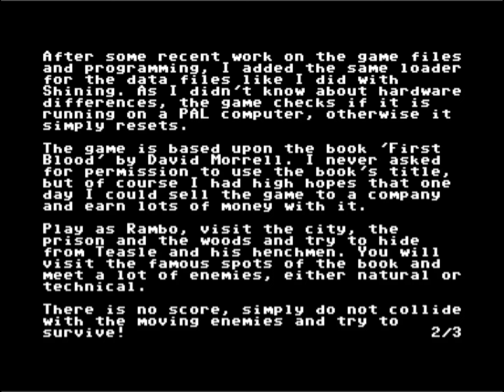C64 Crack: First Blood +1DFby Laxity! 21 May 2024!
Airwolf/F4CG